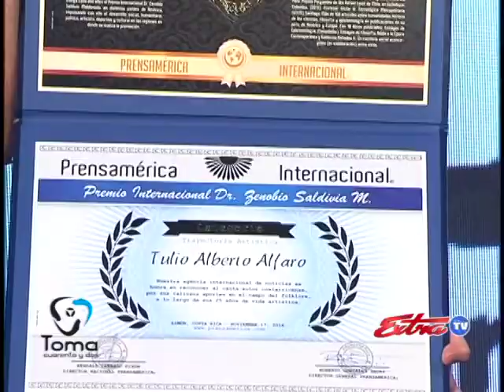NOTA TULIO ALBERTO ALFARO PREMIO TOMA 42